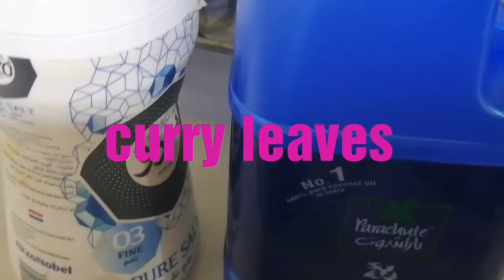ഓണസദ്യ (ONAM SADYA ) : dish 6 ~ അവിയൽ || AVIAL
Ingredients
Drumstick :1
Long beans :3
Brinjal :1
Snakegourd :1
Carrot :½
Raw banana :1
Potato :½
Cucumber :50 g
Ashgourd :50 g
Yam :50 g
Green chilli :8
Tomato :1
Grated Coconut :2 cup
Turmeric powder :½ tsp
Cumin seed :¾ tsp
Shallots :7+5
Curry leaves
Coconut oil :5 tbsp
Salt